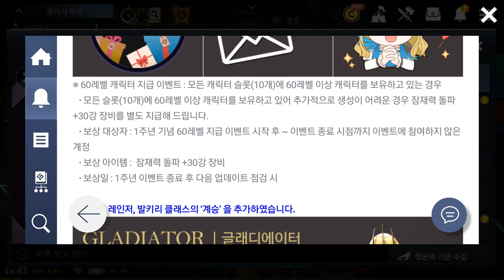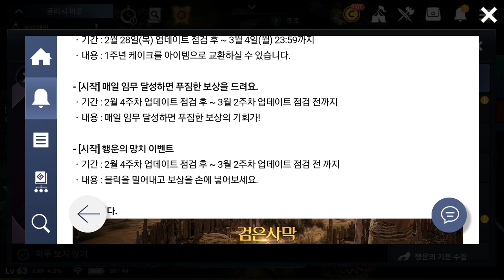검은사막 모바일 2019 02 28 20 39 45